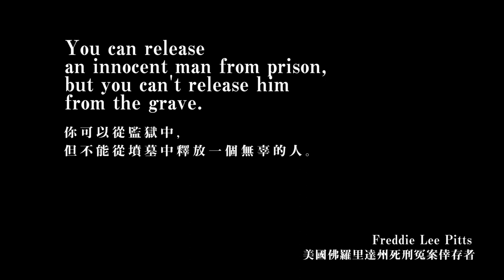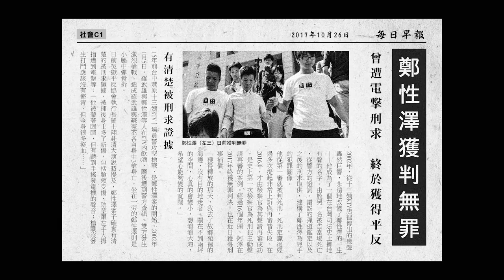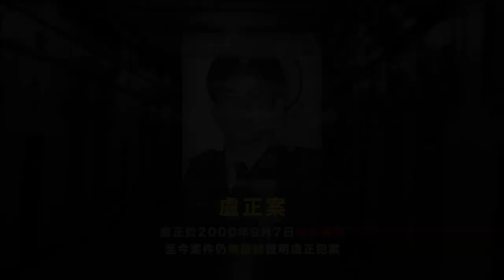鐵證不如山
當我們在討論死刑時，不管支持或反對，是依據什麼形成自己的意見呢？若有更多的資訊時，你對於死刑的看法是否會改變？

台灣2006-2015年間的死刑判決來看，其中至少有六分之一的案件罪證不足。這些案件的判決是經不起檢驗的。

2017年間全球至少有55位死刑犯改判無罪獲釋；美國自1973年以來，有164位死刑犯獲得無罪釋放；台灣目前則是有蘇建和、劉秉郎、莊林勳、徐自強、鄭性澤5位死刑犯從死牢中活著走出來，但也別忘了無法從死牢中被釋放的江國慶。

今年三月，另外一個死刑案謝志宏因為開啟再審而被釋放，但其案件仍在審理中。邱和順及王信福則是救援中。這些只是部分還算樂觀案件，但另外一面，我們不禁要質疑：那些沒有被發現、被冤枉執行的死刑犯黑數究竟有多少？

在亞洲，韓國從1997年停止死刑執行至今已經超過20年；蒙古則是2009年停止死刑執行，2016年正式廢除死刑。聯合國大會在2018年再次通過停止死刑執行決議，193個會員國中有121個國家投票支持，35個國家反對，32個國家棄權。

台灣雖然不是聯合國成員，我們希望台灣政府也能從人權保障的角度出發，以「停止死刑執行」作為廢除死刑前的過渡措施。

從報告中我們想告訴你的是，有時候鐵證並不一定如山。